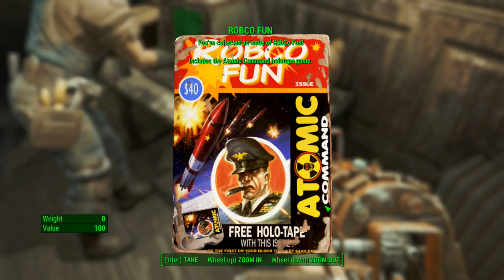Rongo completes Fallout 4 | Episode 6 | Git sum you varmit!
You knew it was coming :) I'll be pumping out these episodes at 6am, 12pm, 6pm, 12am MST every day for the first week, then daily from then on. You have a lot of options in watching this, so I appreciate that you have chosen to watch my interpretation of this great franchise.

And now the game begins!

You’re S.P.E.C.I.A.L!